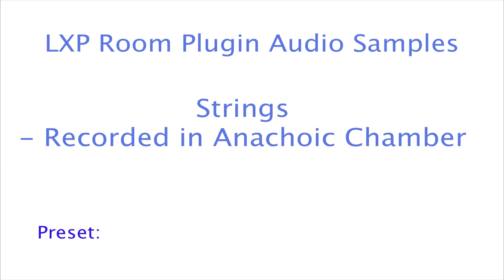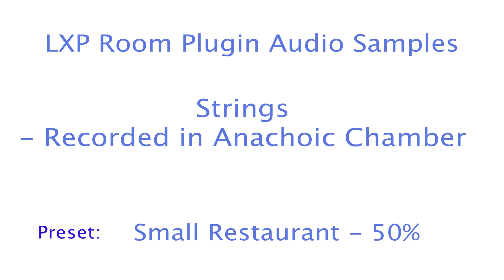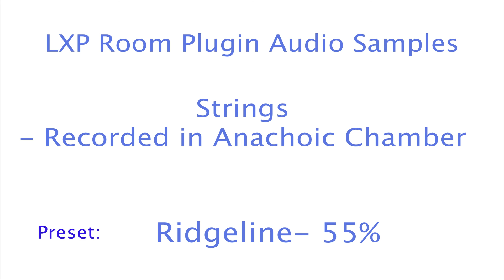LXP Room Plugin Strings Samples.mov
Lexicon LXP Native Reverb Plug-in Bundle - Room Algorithm - Strings Audio Samples